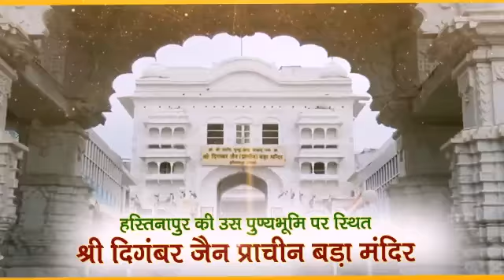Shantidhara -28-12-2020 Shree Digambar jain Pracheen Bada Mandir Hastinapur Meerut